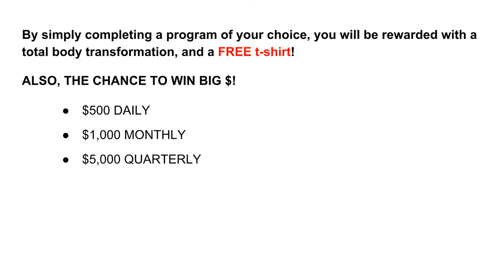Get started with Tyler Hughes as your Coach!